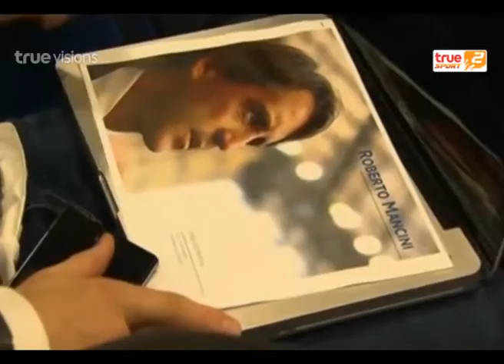Sport Today | 28-12-2014 (1/2)